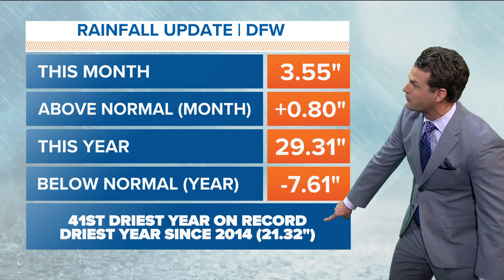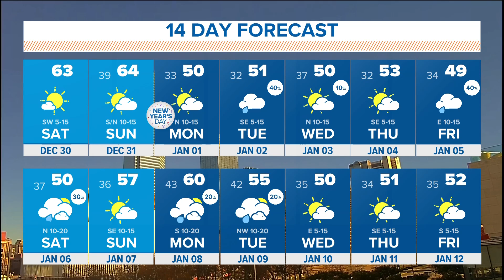DFW Weather: When are the next rain chances?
There are three chances of rain forecast over the next two weeks.